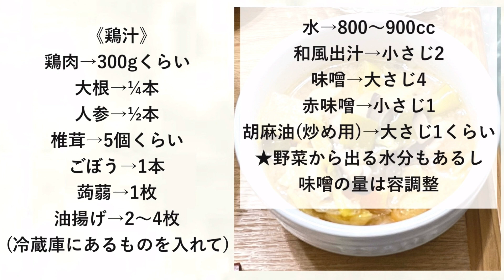【晩ごはん作り】お言葉に甘えた朝…☺鶏好きにはたまらない1回で2度美味しい😋👍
今朝はトトの「ゆっくりしてて」の言葉に甘えてお弁当作りはお休み😁
朝の時間が空いたからどこそこ掃除じくった‼️

✦献立✦
鶏じゃが
白菜コールスロー
ひじき煮
焼き鯖
ごはん
鶏汁

《鶏じゃが》
鶏もも肉→350gくらい
じゃが芋→2〜3個
玉ねぎ→1〜2個
人参→½本
グリンピースやいんげん→適量
和風出汁→小さじ1.5
★野菜の水分量で調味料は調整してね

白菜→¼個
コーン→大さじ2〜3
鰹節→1袋
塩(塩揉み用)→小さじ半分
マヨネーズ→大さじ2
砂糖→大さじ半分
お酢→大さじ半分
レモン汁→大さじ半分

《ひじき煮》
五目ひじきミックス→1袋
(ダイソーの商品)
ミックスベジタブル→1つかみくらい
大豆→100gくらい
水→100cc

《鶏汁》
鶏肉→300gくらい
大根→¼本
人参→½本
椎茸→5個くらい
ごぼう→1本
蒟蒻→1枚
油揚げ→2〜4枚
(冷蔵庫にあるものを入れて)
水→800〜900cc
和風出汁→小さじ2
味噌→大さじ4
赤味噌→小さじ1
胡麻油(炒め用)→大さじ1くらい
★野菜から出る水分もあるし
味噌の量は容調整